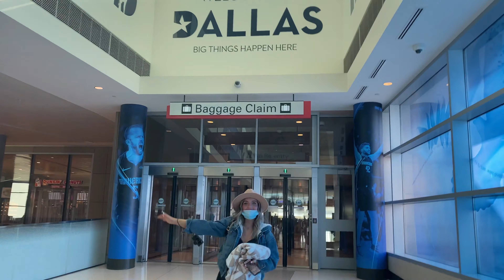MAKEUP ADVENTURES | PBR 2020 | Vol. 1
HOWDDYYY Everyone Todays Makeup Adventures takes us to Dallas Texas to PBR 2020. I do hair and makeup for CBS sports on-air correspondent every year in vegas and since Covid, they moved it to Texas this year! I'm so happy to take Kelly my assistant and you guys along with me for the journey.